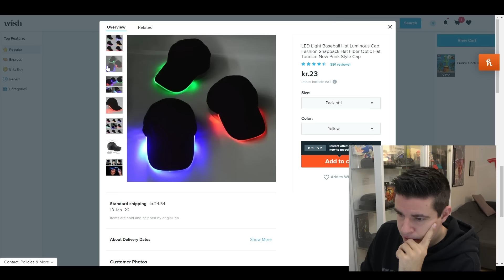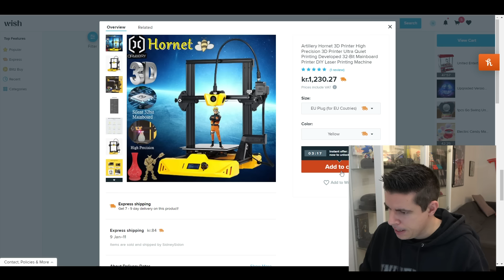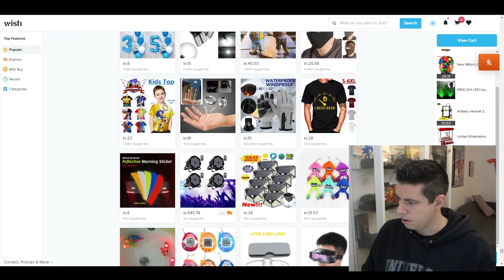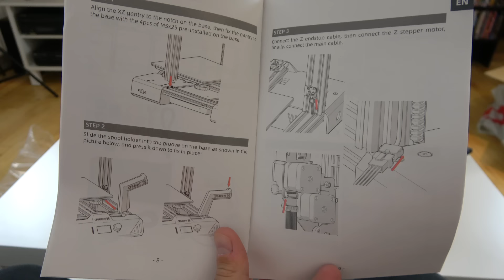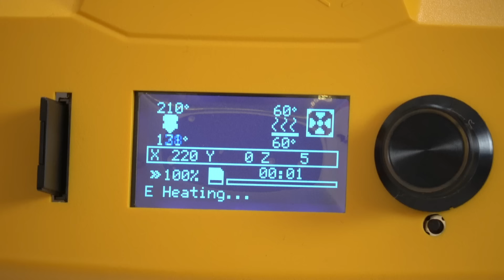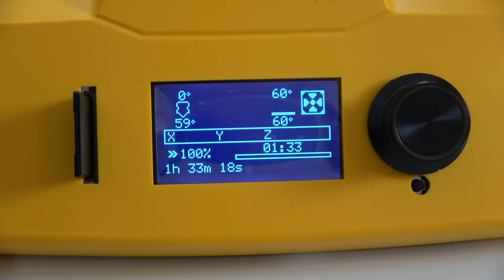Åbner pakker fra Wish! #8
Jeg åbner 10 nye spændende pakker fra Wish.

Fotograf: Mille Nielsen
Mit YouTube setup:

Kamera:
Sony FDR-AX53
Sony A6400

Lyd:
Røde VideoMicro
Sennheiser wireless EW100 G3 med MKE 2-ew GOLD
Røde NT1-A
Røde NTG-2

Lys:
2x 135W Soft Box lys - 5500k
2x Yongnuo YN360 LED

Software:
Adobe Photoshop
Adobe Audition
Cubase